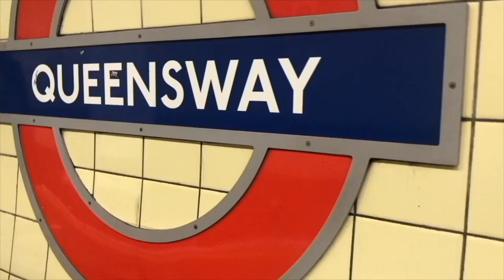Traveling to Telford & puppy love | December 22nd